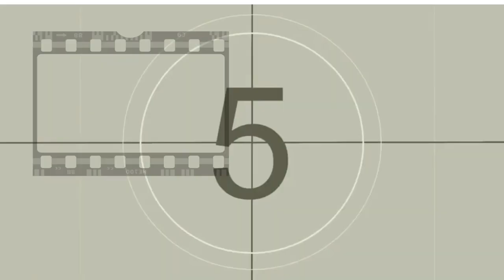ANALIZNADO A DETALLE SHOW GIRL PSICOPATA AMERICANO